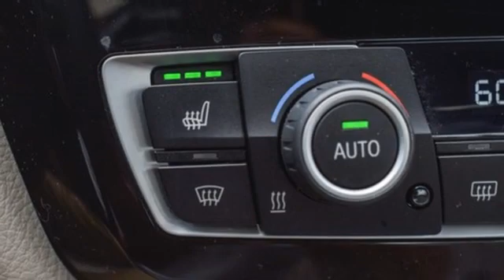Certified 2017 BMW 3 Series Allentown PA Lehigh Valley, PA NU66195L - SOLD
Year: 2017
Make: BMW
Model: 3 Series
Trim: 330i xDrive
Engine: 4 2.0 L
Transmission: Automatic
Color: Mineral Gray Metallic
Interior: Oyster Dakota Leather
Mileage: 31254
Stock #: NU66195L
VIN: WBA8D9G32HNU66195

Address:
4600 Crackersport Road